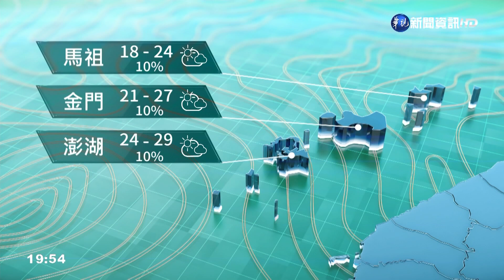白天起東北風減弱 東邊零星雨、西邊晴｜華視生活氣象｜華視新聞 20220427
今(27)日東北風稍增強，清晨各地低溫為24至26度，新竹以北及宜蘭白天高溫為29度左右，而花、東及苗栗高溫30、31度，至於中南部地區白天高溫仍達到33至35度；天氣方面，北部為多雲且悶熱，而東半部天氣較不穩定，有局部短暫陣雨或雷雨，尤其下午過後花、東沿海地區有局部較大雨勢發生，至於中南部整天仍是晴到多雲，只有午後在山區有局部短暫陣雨。